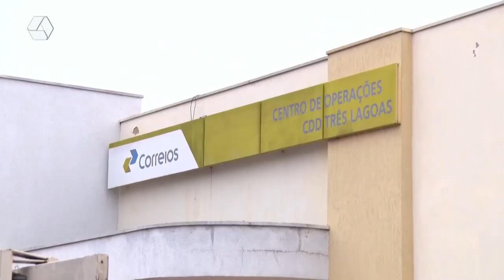Primeira parcela do IPTU ou pagamento à vista vence em Março